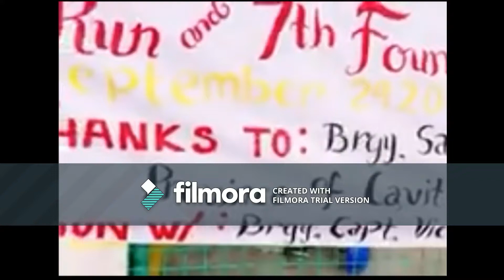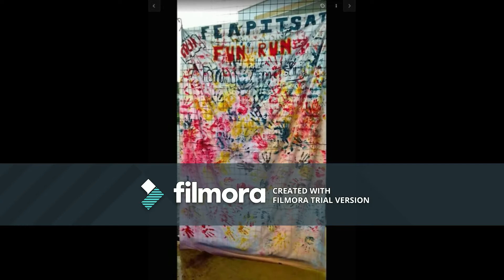FUN RUN FCD - ELLEM MAE